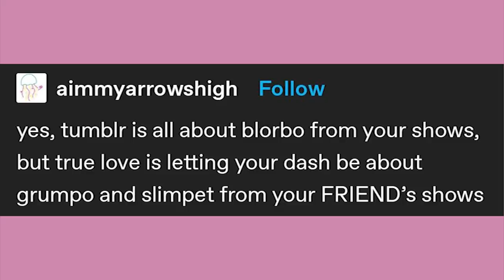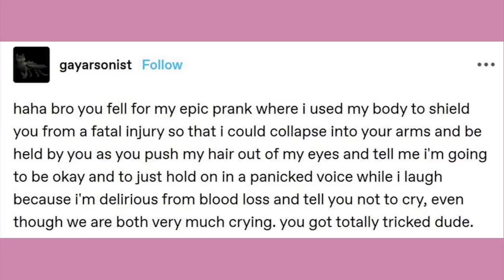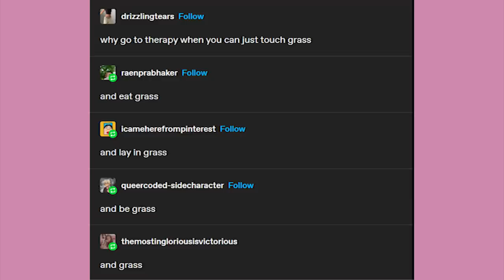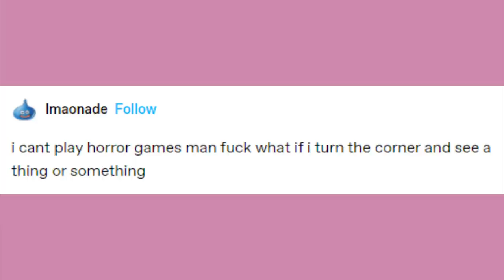Bro Prank | Late Night Tumblr Posts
EDITOR- Andy

Got Stuff You'd like to Send? Send it to:
P.M. Seymour